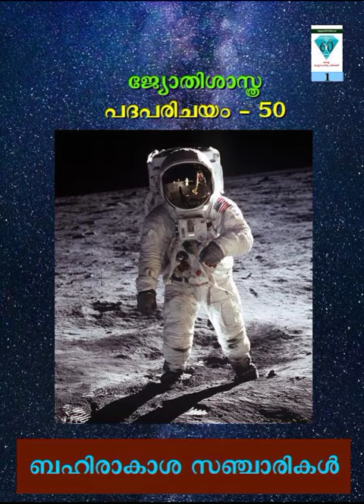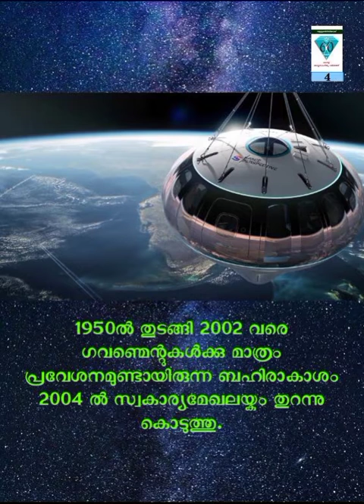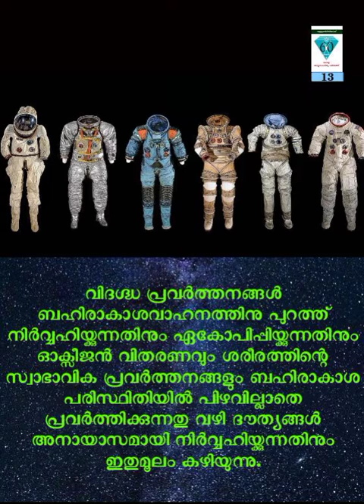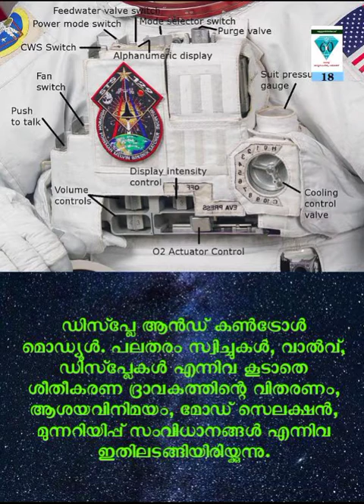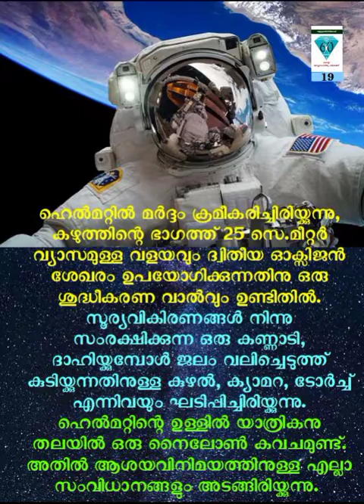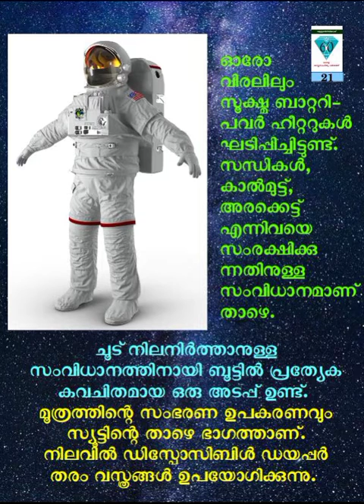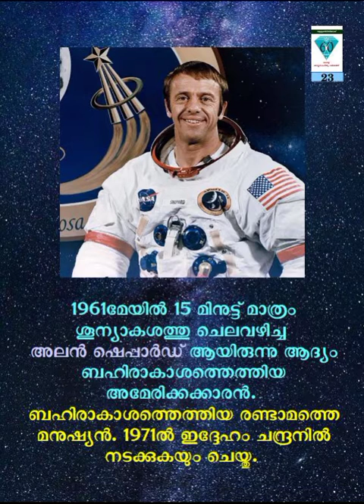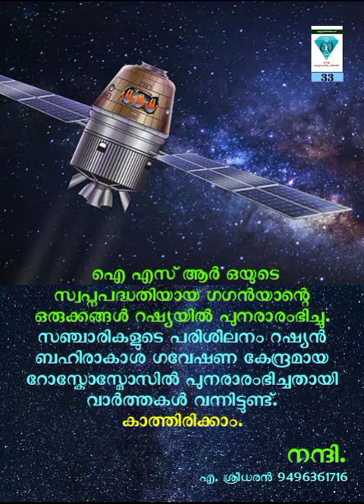ബഹിരാകാശ സഞ്ചാരം- ജ്യോതിശാസ്ത്ര പദപരിചയം - 50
ജ്യോതിശാസ്ത്ര
പദപരിചയം - 50
ബഹിരാകാശ സഞ്ചാരം
നാളെയാണല്ലൊ വനിതാദിനം. ബഹിരാകശവുമായി ബന്ധപ്പെട്ട രണ്ട് വനിതകളുടെ കാര്യം പറഞ്ഞ് ബഹിരാകാശ സഞ്ചാര വിശേഷം പങ്കുവയ്കട്ടെ..

2021 -കേരള ശാസ്ത്രസാഹിത്യ പരിഷത്ത് അറുപതാം വാർഷികം ആഘോഷിക്കുന്ന വേളയിൽ പരിഷത്ത് പ്രവർത്തകനായ എ.ശ്രീധരൻ ജ്യോതിശാസ്ത്രത്തിലെ അറുപത് പദങ്ങളെ അകാരാദി ക്രമത്തിൽ പരിചയപ്പെടുത്തുന്നു... രചന, അവതരണം, നിർമ്മാണം: എ.ശ്രീധരൻ 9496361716